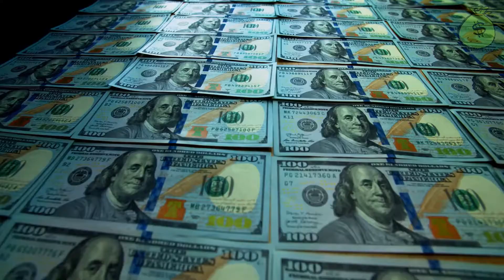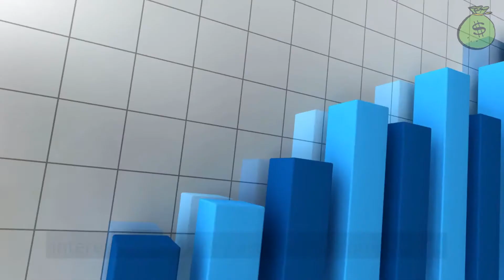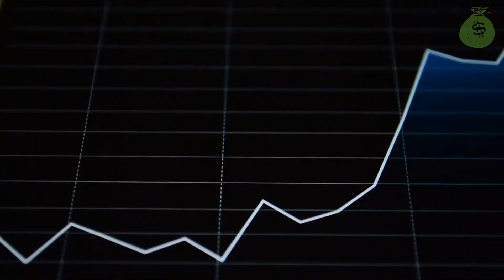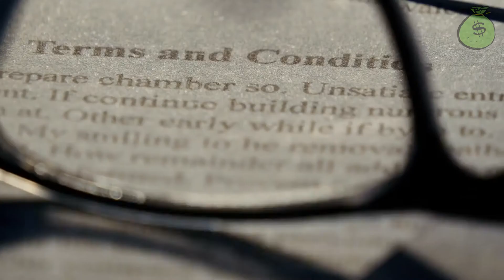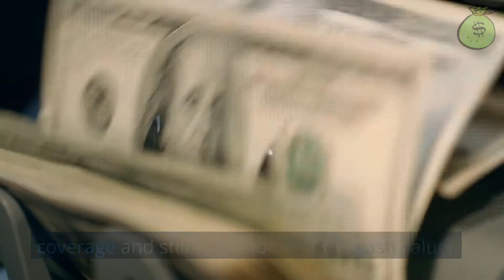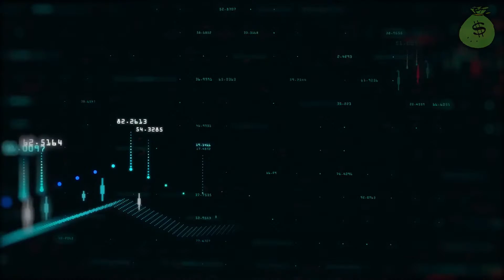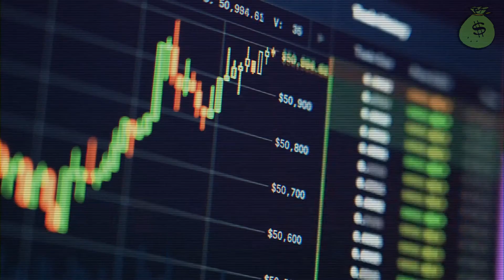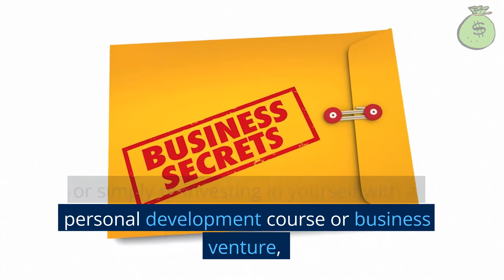How to use Whole Life Insurance to Get Rich (Become your own Bank)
I want to teach how to become your own bank.

Forget groveling to Wells Fargo when you need a home or car loan.

Don’t run to JP Morgan or Bank of America

And get on bended knee to beg for a loan to buy a business.

It’s time to start the “Bank of You”.

In this video I will explain how to harness the power of life insurance

To build real wealth.

To build your own bank.

So you can control your time and what you do with it.

And at the end of the video, it will become clear to you,

Maybe for the first time, that a clear path exists for you to become rich.